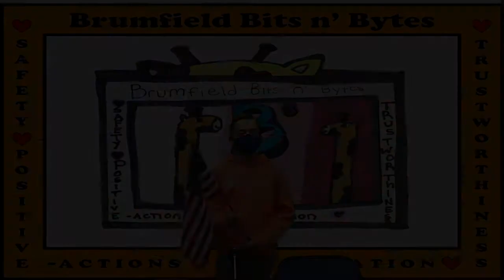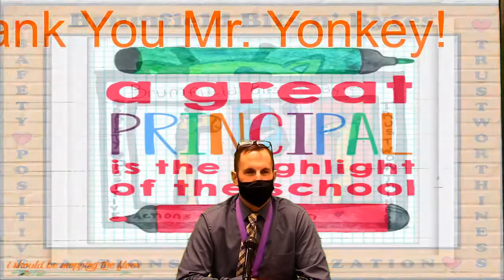Brumfield Bits n' Bytes 1 26 2021